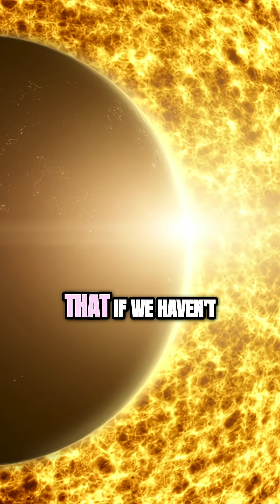Where Is Everybody? The Fermi Paradox Explained 😱 w/ Brian Cox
Trillions of planets. 13 billion years. Still no evidence of alien civilizations. This is the Fermi Paradox — the most haunting question in science. Are we truly alone, or is something stopping civilizations from reaching the stars?